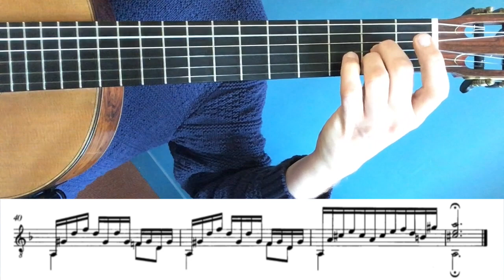J. S. BACH Prelude in Dm (original Cm) BWV 999 slow tempo with music score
J.S. Bach luth Prelude BWV 999 on classical guitar.
Slow tempo with alternative fingerings.